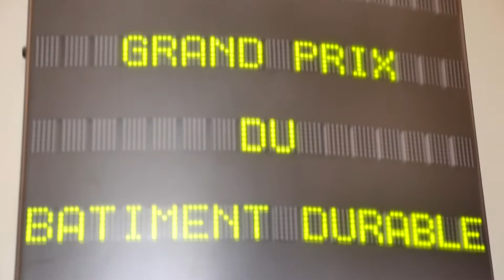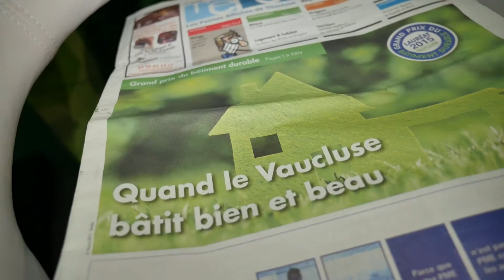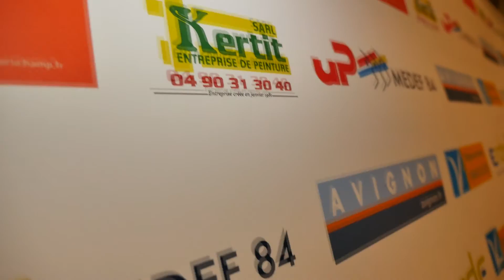LE GRAND PRIX DU BÂTIMENT DURABLE EN VAUCLUSE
LE RENDEZ VOUS DES ACTEURS DE LA CONSTRUCTION ET DE L' AMENAGEMENT
Un événement INFOAVIGNON & L'ECHO DU MARDI
EDITION 2015

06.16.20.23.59